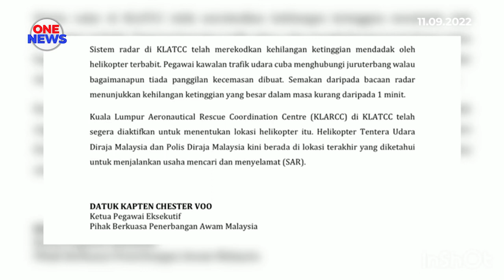Kehilangan helikopter, tiada panggilan kecemasan diterima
Kes sebuah helikopter membawa seorang juruterbang terputus hubungan dengan Pusat Kawalan Trafik Udara Kuala Lumpur, sebelum dilaporkan hilang oleh Pihak Berkuasa Penerbangan Awam, CAAM.

CAAM mengesahkan tiada panggilan kecemasan dibuat juruterbang terlibat. Cubaan untuk menghubungi individu berkenaan pula gagal.

Menurut Ketua Pegawai Eksekutif CAAM, Datuk Kapten Chester Voo, semakan daripada bacaan radar merekodkan kehilangan ketinggian mendadak iaitu kurang daripada 1 minit.

Cubaan pegawai Pusat Kawalan Trafik Udara Kuala Lumpur untuk menghubungi juruterbang itu juga tidak berjaya.